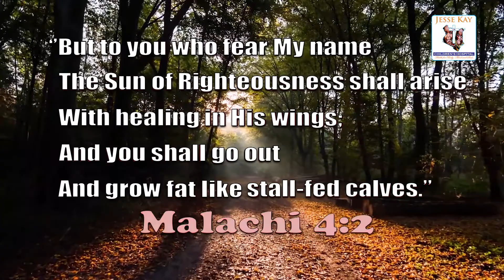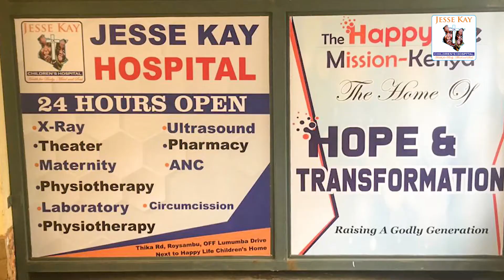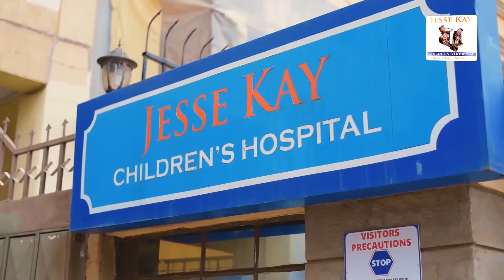Happy Life Mission| Jesse Kay Satellite Clinic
Tremendous growth is one way we can describe the growth of our Healthcare pillar under the Happy Life Mission umbrella.